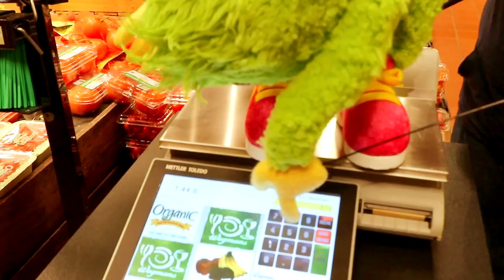JWAY: Commercial Spot - Full Length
HEADS UP! JWAY GAMES has teamed up with the John R. Oishei Children's Hospital. This Spring, 10% of each JWAY BALL purchased at Wegmans will be donated to the John R. Oishei Children’s Hospital. A JWAY ball is the perfect way to add fun and excitement to any playtime experience. This spring, play the JWAY.

Cube & Rectangular
Foam Type: Dry Fast (2.15 lb)
Firmness: Medium
Length: 24 inches
Width: 48 inches
Height: 1 inch

Vlog Camera- Canon 80D:

Wide angle lens- Canon EF-S 10-22mm:

Favorite lens: Canon 50mm 1.2:

Mid Range Lens- Canon 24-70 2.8:

Main Mic- Rode VideoMicPro:

Backup Mic:

The BEST Tripod:

Time-lapse and POV Camera- GOPRO Hero5 Black:

Recommended Camera starter kit: